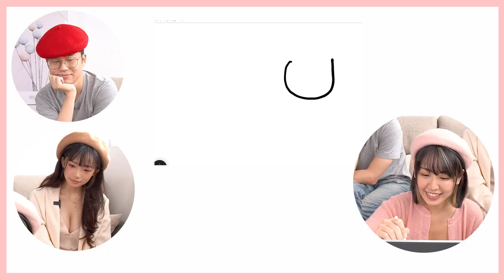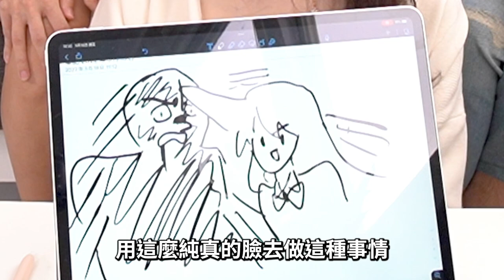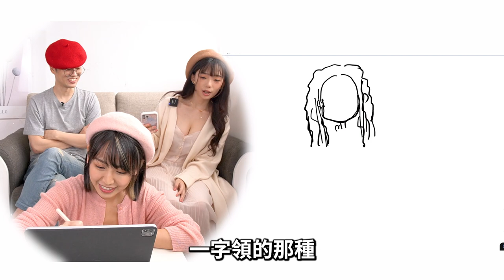動漫動漫動漫！與大佬的對決！｜希希CC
動漫動漫動漫！與大佬的對決！
這次終於有機會跟大家展現我的畫技了！(？)
邀請到空罐王跟我老婆佞佞！真的好開心啊啊啊
究竟這次大佬跟菜雞的對決會擦出什麼火花呢！

-音樂來源-

zukisuzuki BGM-Enterprise